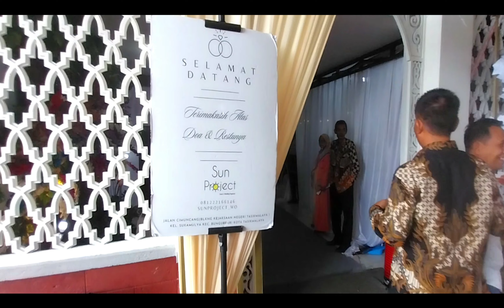Pernikahan Asri dan Adit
Acara Akad dan Resepsi Pernikahan Asri Asmaussani, S.Bns Putra Putri Bapak Ahmad Sayidin dan Ibu Suhaeti dengan Aditya Nugraha, S.Pd Putra putri Bapak Ibu Yaya Casya Nursaleh Dan Ika Rustika, acara berlangsung Berlangsung Tanggal7 Januari 2024  di Gedung RM Sambel Rejo Al-Amin Kota Tasikmalaya, Semoga Menjadi keluarga Samawa, Aamiin YRA.

Acara dihari juga oleh Komunitas Baraya bringka Tasikmalaya